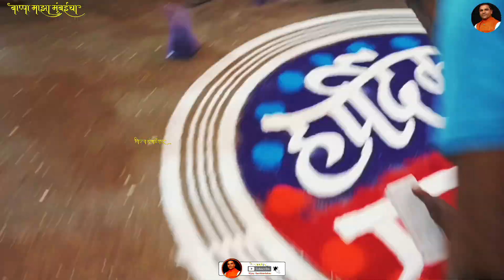Dharmaveer Anand Dighe Na Manacha Mujra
विडिओ पूर्ण पहिल्या बद्दल आभार .